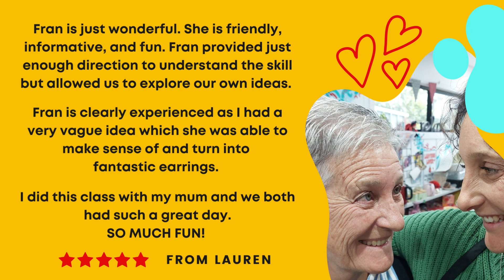Celebrating 3 Years of Teaching Jewellery Classes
Interested in learning to design and make your own silver earrings